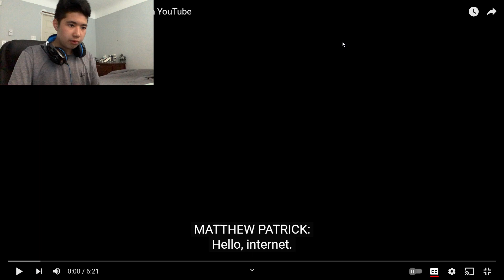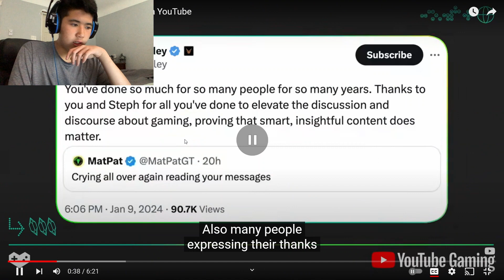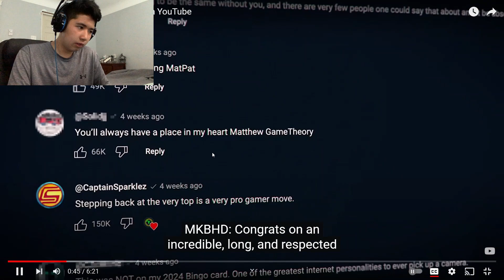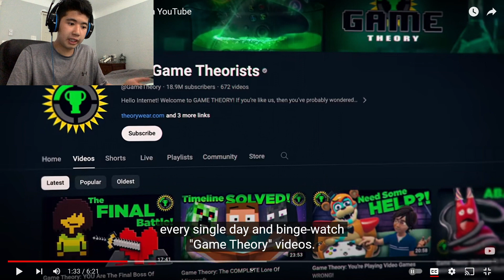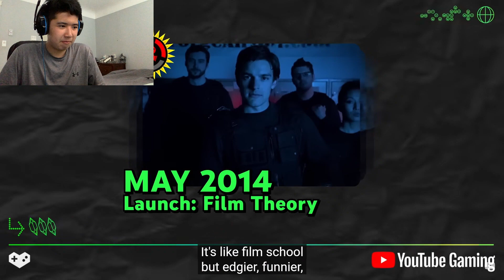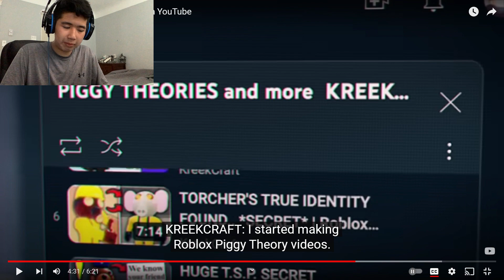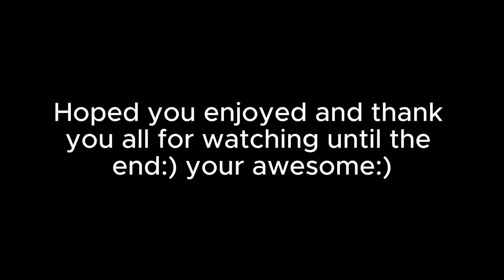Why are youtubers Started quitting and reacting to a video by @YouTube 😁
This really suck our favorite youtubers we loved for years are leaving but they deserved it they done so much and there the pioneers of youtube they inspire other people to be a youtuber like me😁❤️❤️ but hey thats just a theory a game theory thanks for watching😁 by ​⁠​⁠@YouTube ​⁠​⁠@GameTheory